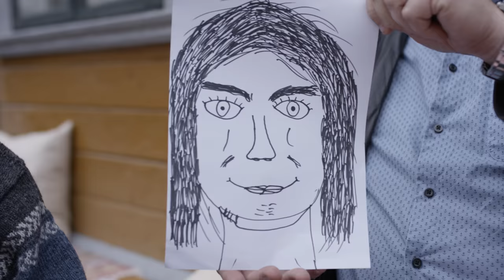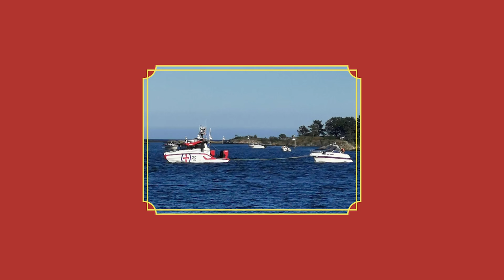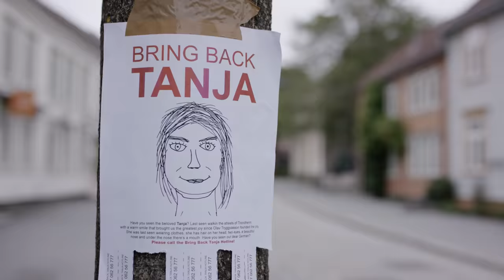Have you seen Tanja? This little place in NORWAY wants her back! | Visit Norway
The people of Trøndelag are missing their favourite guest. Help us bring Tanja back TO NORWAY...

CREDITS
Video by: Spætt Film